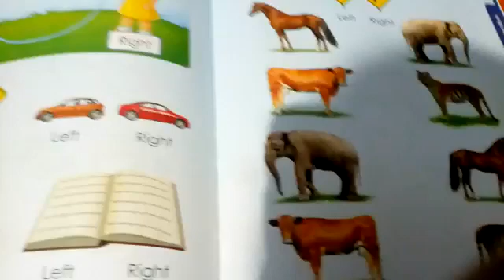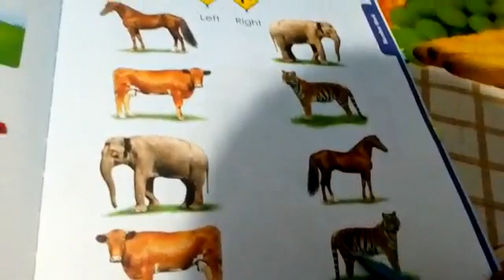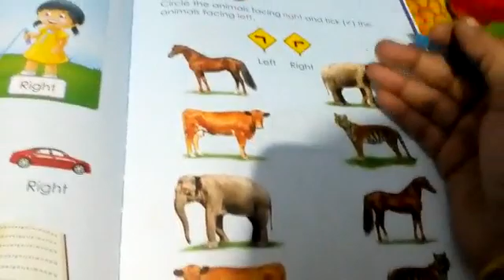LKG | Maths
Practice